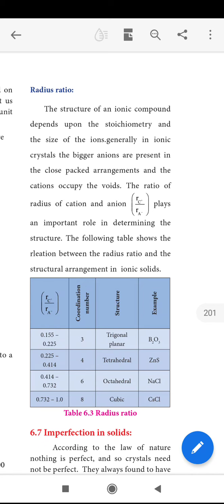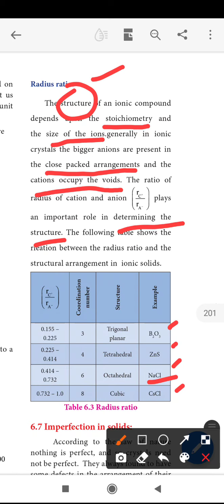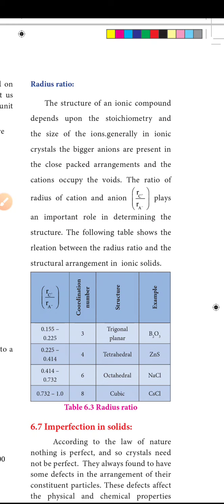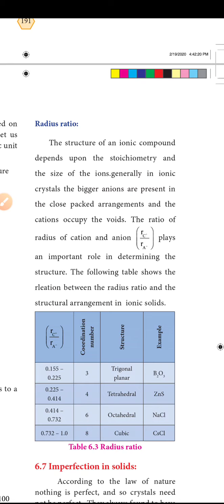12th chemistry solid state radius ratio